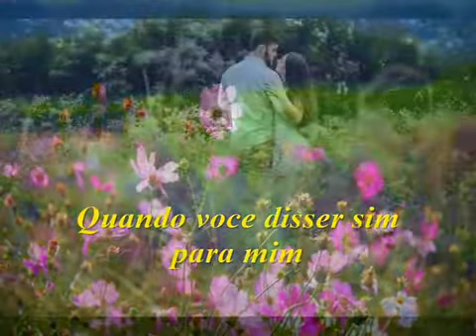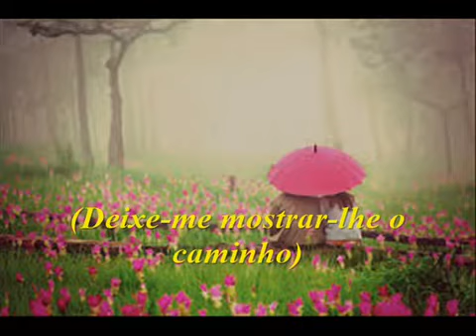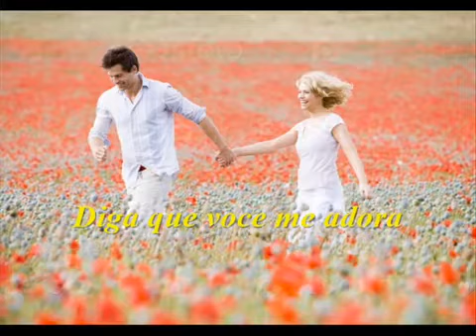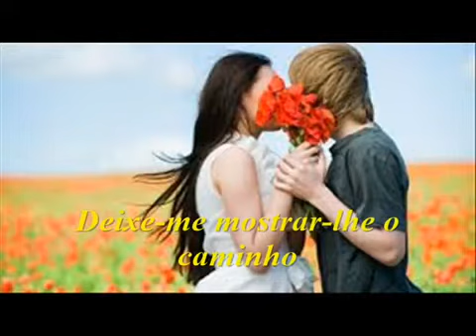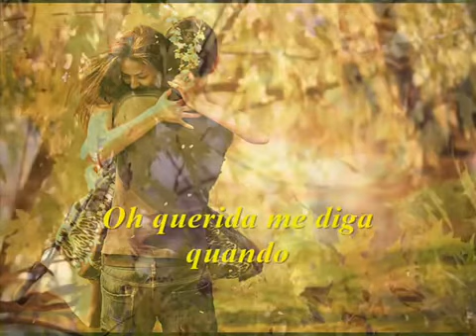QUANDO ,QUANDO ,QUANDO 💐 michaelbublenellyfurtado💐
WHEN WHEN WHEN 💐

QUANDO QUANDO QUANDO 💐💐💐

🌼MICHAEL BUBLÉ  & NELLY FURTADO 🌼🌼🌼🌼🌼🌼🌼🌼🌼🌼🌼🌼🌼🌼🌼🌼